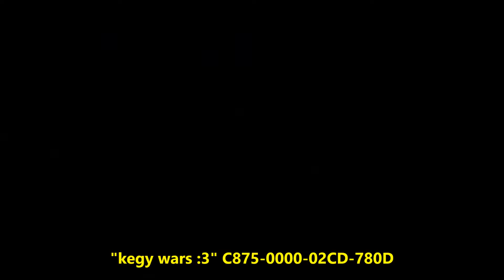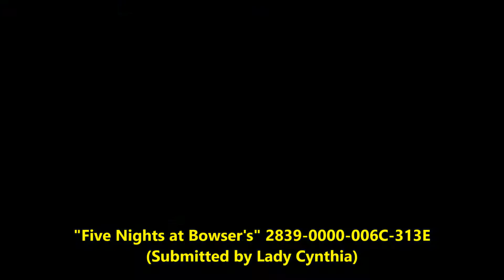Super Mario Sundays feat. Super Mario Maker - Week 31 (1st Viewer Course Special)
If you have a course for me to try, please provide the information in the comments below.

This week's featured courses are:
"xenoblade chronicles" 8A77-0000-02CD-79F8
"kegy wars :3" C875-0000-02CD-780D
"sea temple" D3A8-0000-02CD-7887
"the never ending course" 5D7E-0000-02CD-7A73
"Five Nights at Bowser's" 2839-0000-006C-313E (submitted by Lady Cynthia)